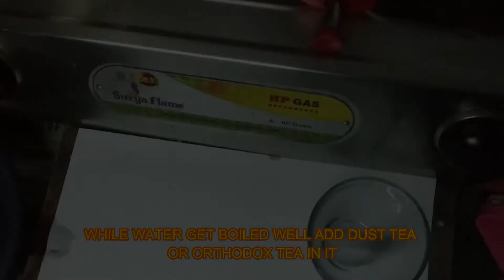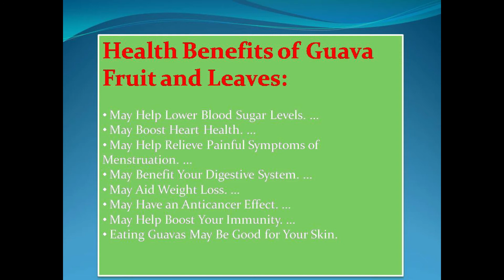GUAVA LEAF TEA/ GUAVA HERBAL TEA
hi valparai special viewers,

TEA IS THE SECOND MOST CONSUMING BEVERAGE IN THE WORLD. AS WE ARE STAYING IN TEA ESTATES WE USED TO DRINK DIFFERENT FLAVOR TEA. NOW I GONNA SHARE U ALL WHAT ARE THE FLAVOR TEAS WE ARE CONSUMING DAILY. IN AN AVERAGE WE USED TO DRINK 4 TEAS PER DAY. WHY CANT WE TRY 4 DIFFERENT FLAVOR TEA. TRY AND COMMENT YOUR EXPERIENCE WITH US.

GUAVA LEAF TEA:
 Guava leaf tea is an awesome tasty and healthy tea. Best time to have this tea in early morning. Best refreshment tea. This contains some medical fact also. Try this tea as shown in video and comment me about your experience.